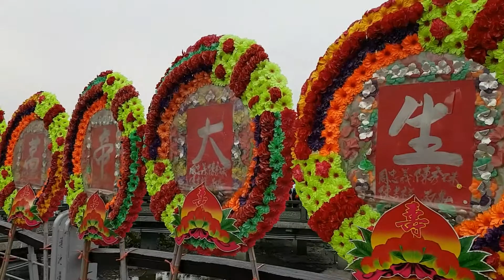Taiwan (2019): Lotus Lake in Kaoshiung City